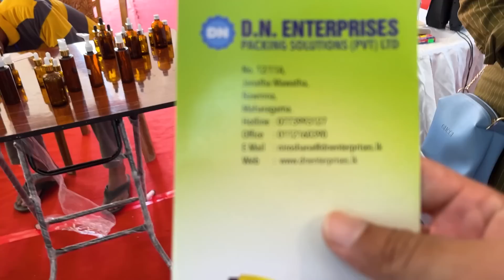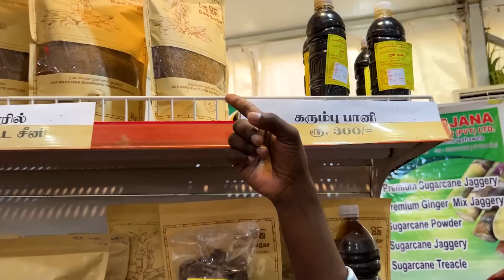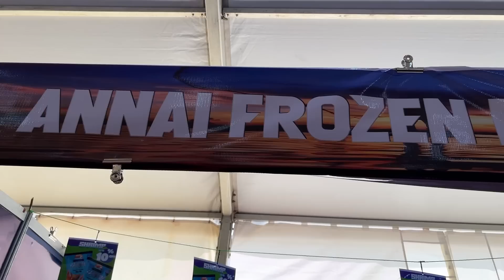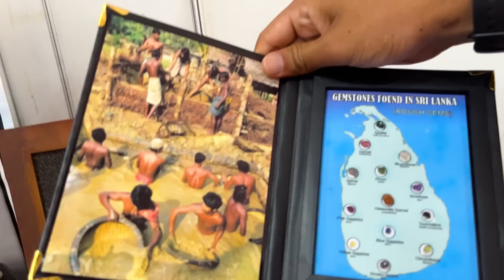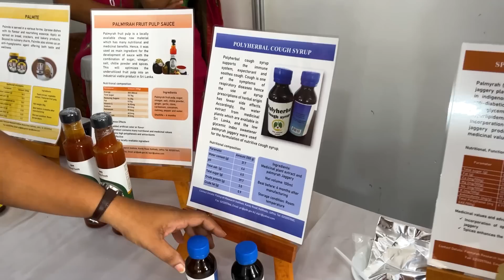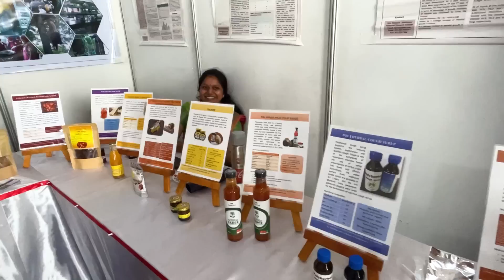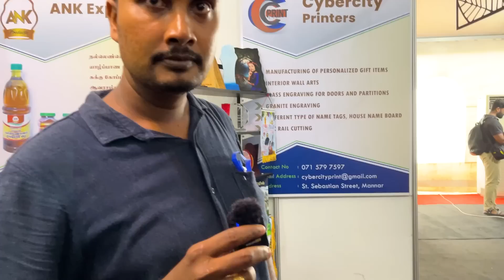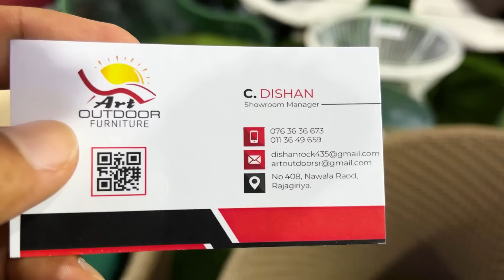அடேங்கப்பா 😱 | நம்பமுடியாத பனைசார் உற்பத்திகள் | Jaffna Industry Exhibition 2023 | Sri Lanka